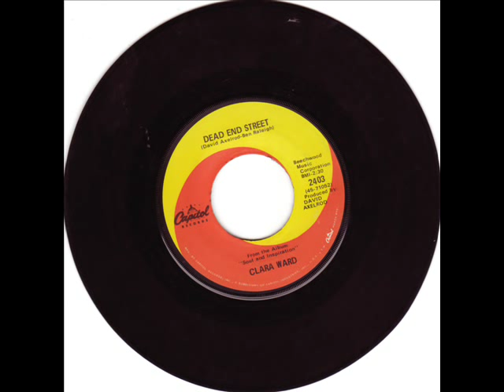RARE NORTHERN SOUL-CLARA WARD-DEAD END STREET-CAPITOL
Great version of lou rawls. should be played out!